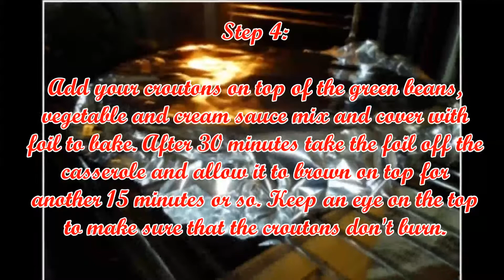Homemade Green Bean Casserole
The classic green bean casserole, but made from scratch with crispy croutons on top!